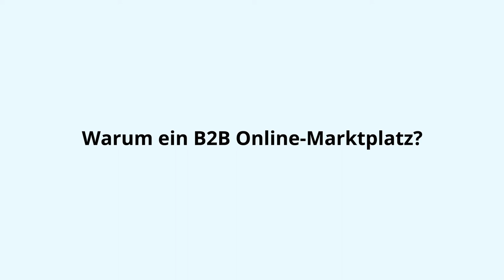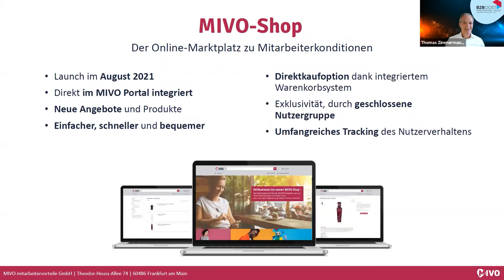B2B-Onlinemarktplätze: Next-Level E-Commerce?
..und erfahren, wie die Customer Experience in einem modernen Online-Marktplatz für eine hohe Kundenzufriedenheit und Conversion sorgt.